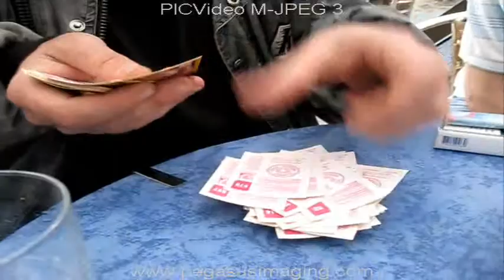Panini -2-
im Bistro Langenthal mit Tequila Muntschi & Troja